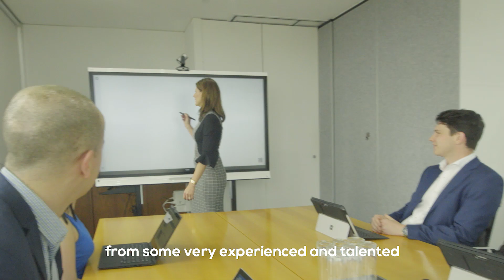"Time Flies when you're having fun" as a Chartered Accountant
"Time flies when you're having fun" says Manda Trautwein CA, of William Buck New Zealand, reflecting on her career, and ongoing learning as a chartered accountant.